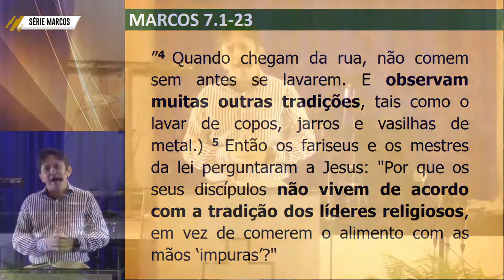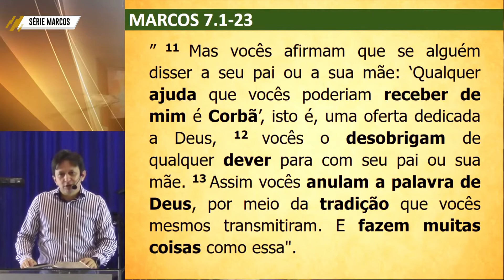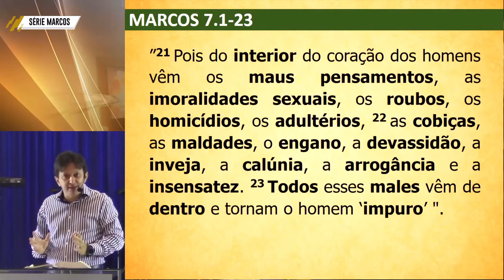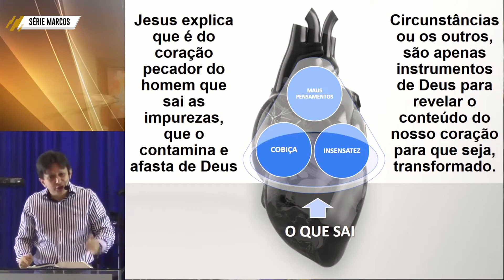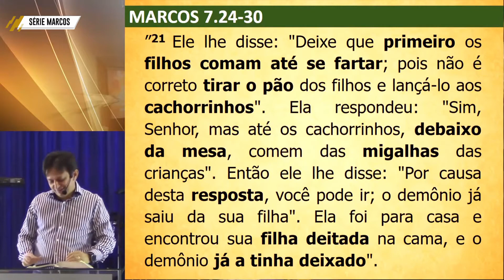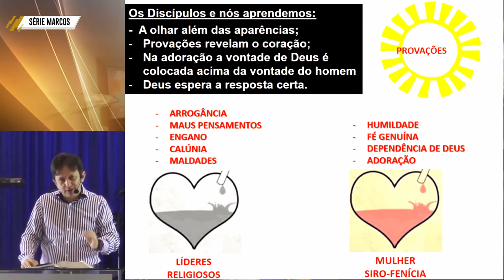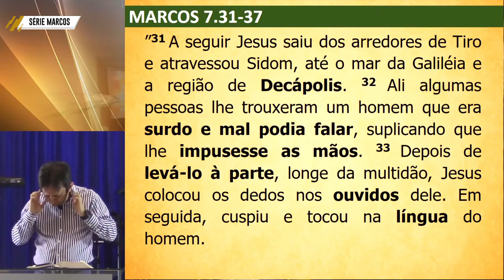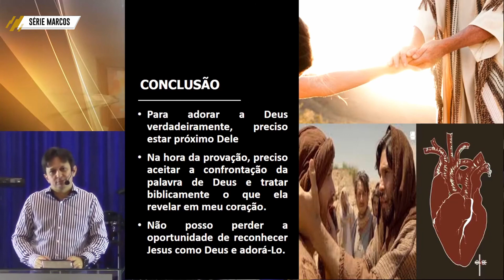Exposição de Marcos 7.1-37 com Pr. Gildásio Barbosa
Seja bem-vindo!

Somos a Igreja Batista da Glória: cada membro do corpo, um servo de Cristo.

Nosso endereço é rua Mazerine Cruz, 2248, Praça do Tancredo Neves, Teresina/Piauí.

Como podemos ajudar? Queremos conhecer você, se desejar preencha e envie o formulário

Se você é membro da IBG ou deseja contribuir, pode fazer através de transferências ou depósitos nas seguintes contas:

Banco do Brasil | 5602-2 | 43122-2
Bradesco | 2120-2 | 10.688-7

Igreja Batista da Glória - CNPJ: 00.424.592/0001-79